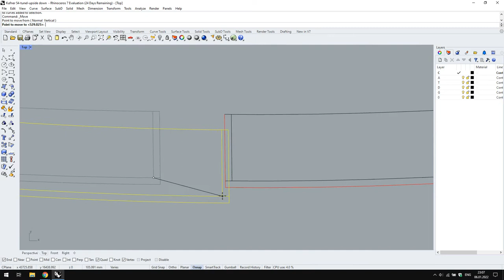How to connect panel in dxf file for marine canvas boat cover production sprayhood